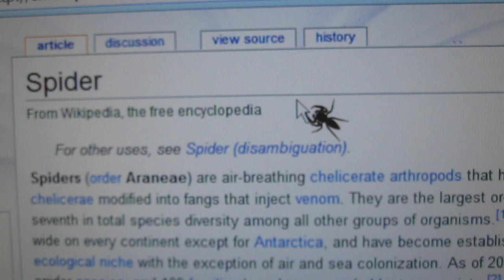Spider Chasing Mouse Cursor